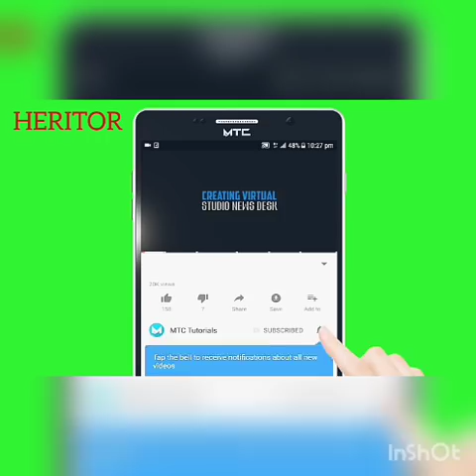BEBI PHILIP PARLE À COEUR OUVERT - CHEVALIER DE DIEU (À REGARDEZ JUSQU'À LA FIN)